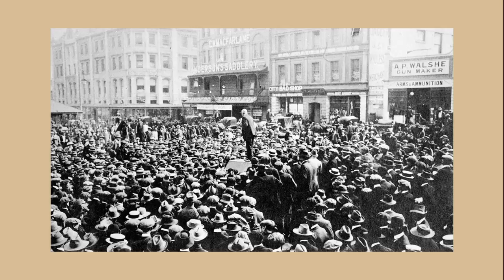This day in History - 28 February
MASH bows out after 11 seasons, the pope resigns, and two Father Ted stars pass away. These and other events from this day in history.